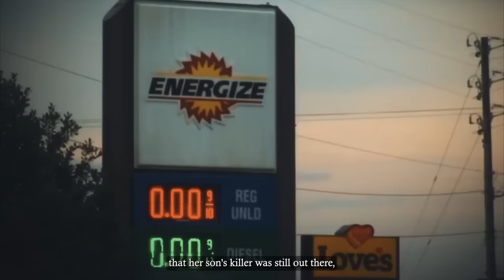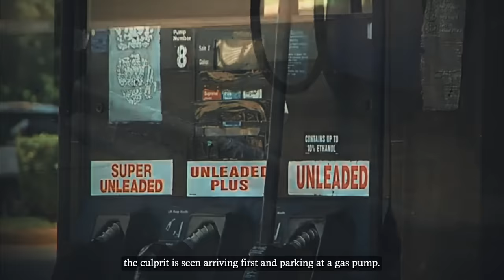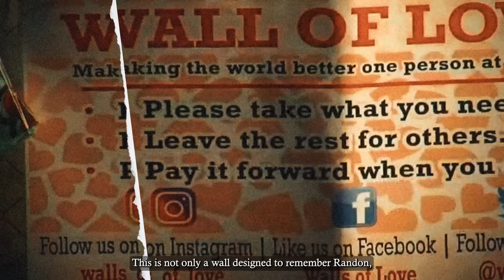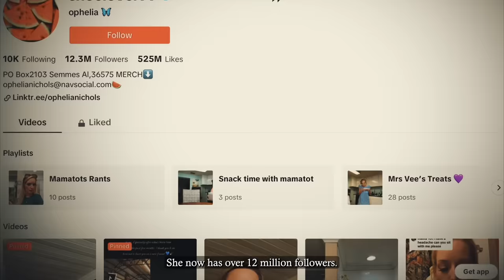The Boy Whose Murder Was Solved By TikTok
I’ve never asked y’all for anything but I need your help with this. Somebody’s gotta know something.

My son was murdered. He was shot. And I want you to look at my son. Look at my son.

You’re – you’re putting all of your faith, hope, and trust into these people, into the police department, and you have to just sit back and just hope and pray that they do what needs to be done.

Ophelia Nichols is known as Mama Tot in TikTok. Her popular channel is nothing but positivity, peace, and life advice.

But when her 18-year-old son Randon was unalived in June 2022, she used her channel to get all the attention she could.

That way, she hoped someone would come forward with information. Or at least Randon’s killer could see the damage he had done.